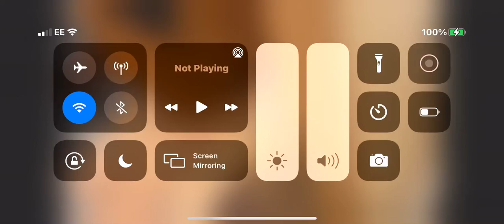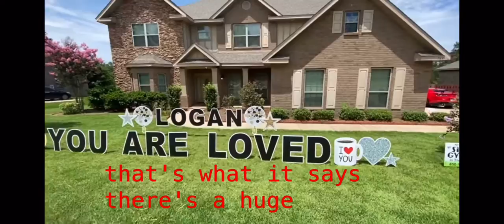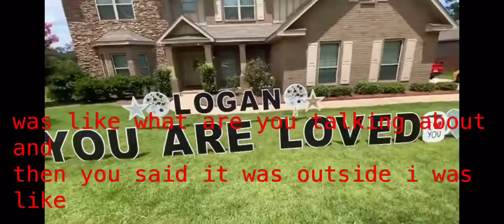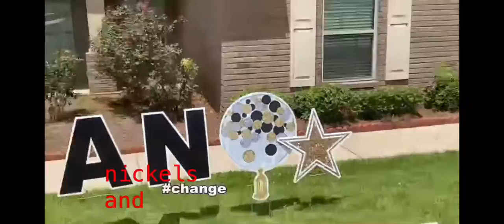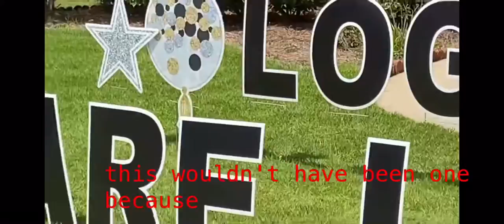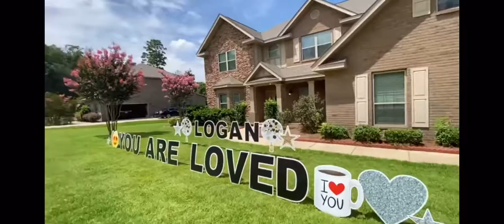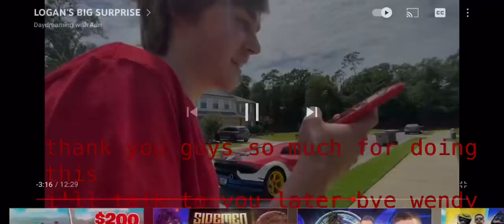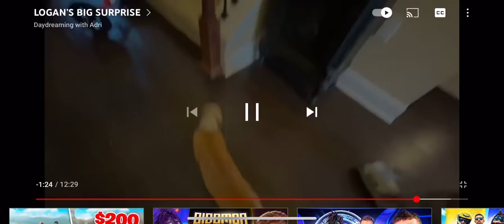Logan big Surprise￼